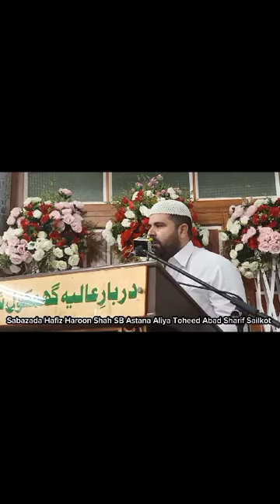Syed Haroon Shah naat 2024 | Hafiz Haroon Shah Naat | New Naat 2024